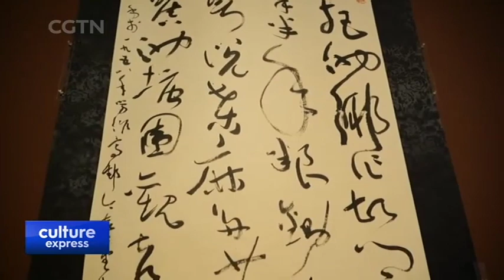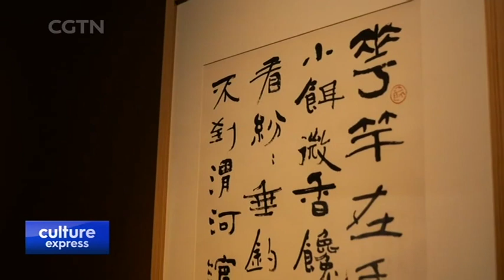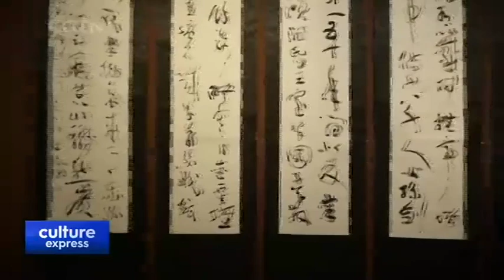Shen Peng Displays His Masterpieces at China National Art Museum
CHINESE CALLIGRAPHY